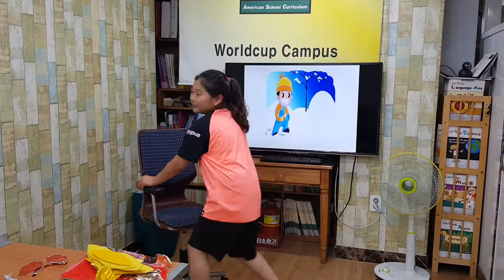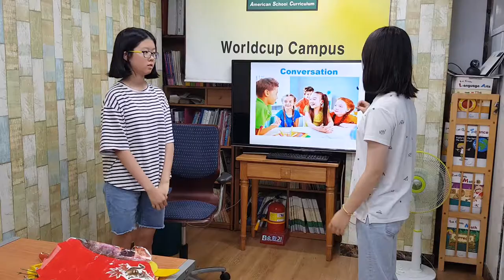차일드유 월드컵 193 EC 4 Smith Seasons 김예은 김하은 박세현